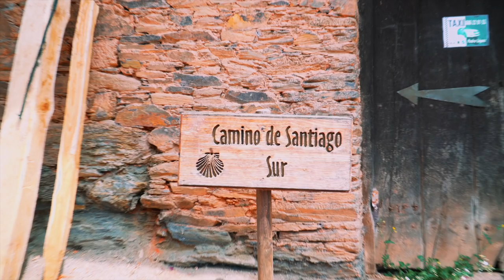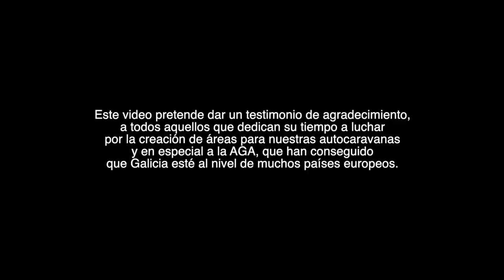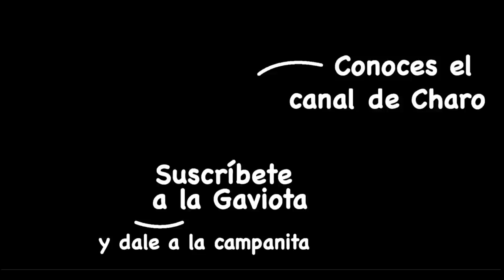La Gaviota Viajera #171: DORMIMOS al lado de un BOSQUE MÁGICO en Galicia donde están las MEIGAS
Continuamos contando nuestra andanzas por la Ribeira Sacra y en la Isla de Arosa.
Nuestro Sistema WIFI es WIFICARAVANA

Puedes encontrar a LA GAVIOTA VIAJERA en:
Nuestra WEB